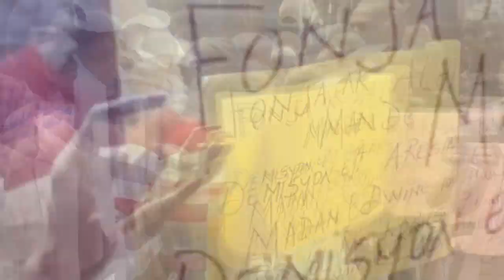WOY! Aksyon sa pase devan kay Ariel, sekirite pete bal ak gaz sou militan woule atè sou kont Ariel